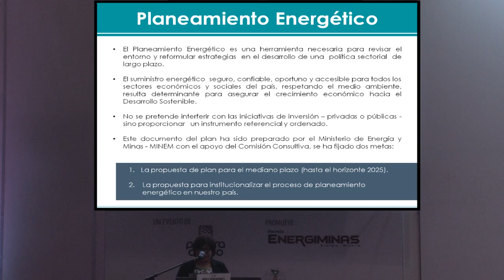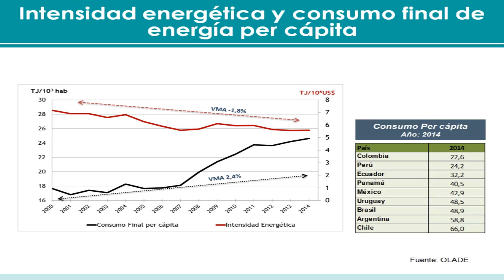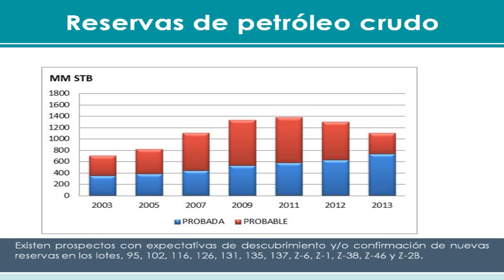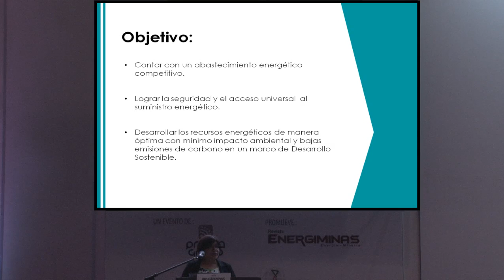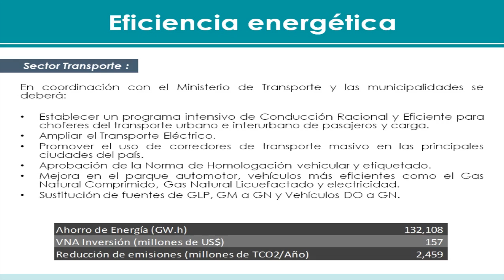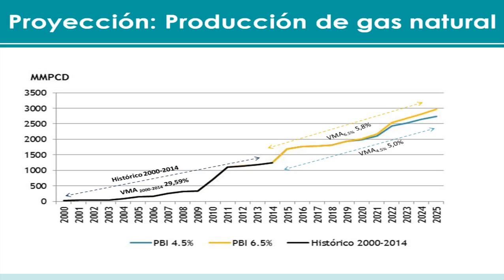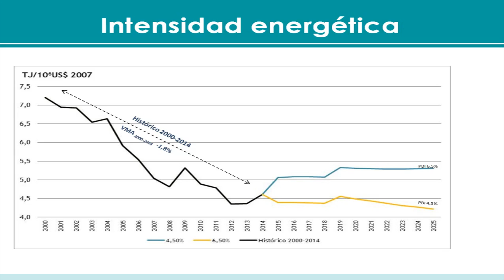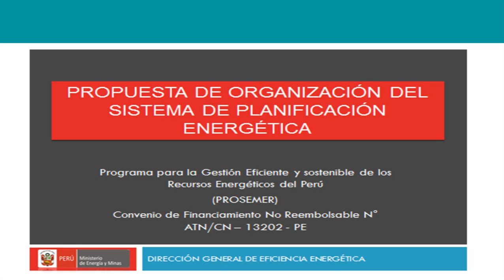Conferencia: "Plan energético nacional"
Expositora: Sra. Iris Cárdenas - Directora General de la Dirección General de Eficiencia Energética - MINEM

PERÚ ENERGÍA: III Conferencia de Petróleo, Gas y Electricidad